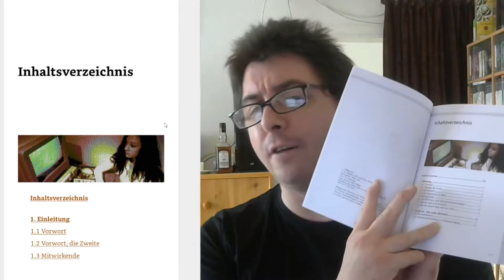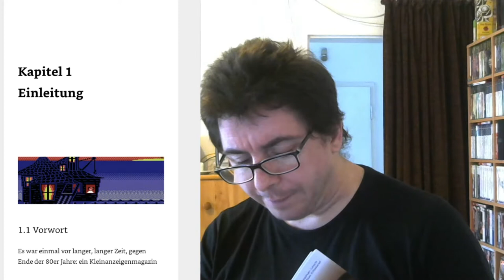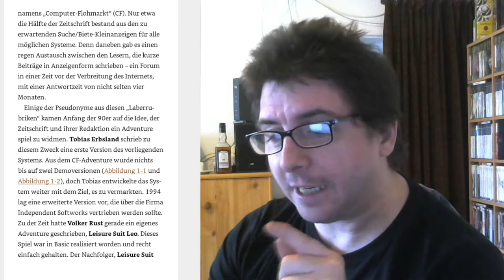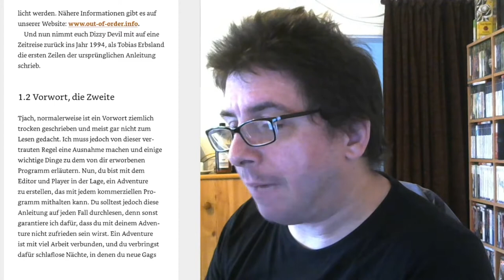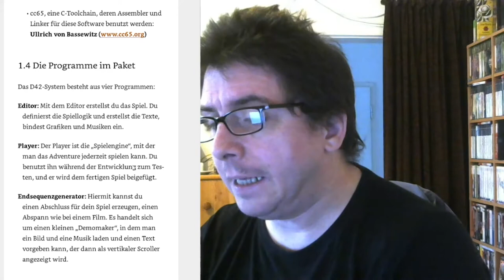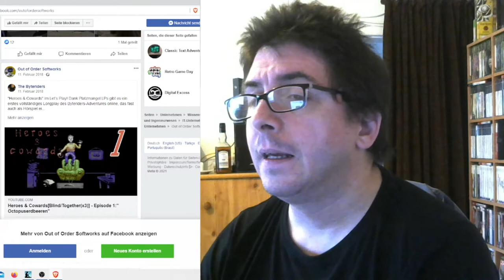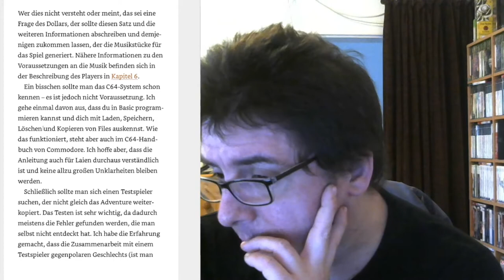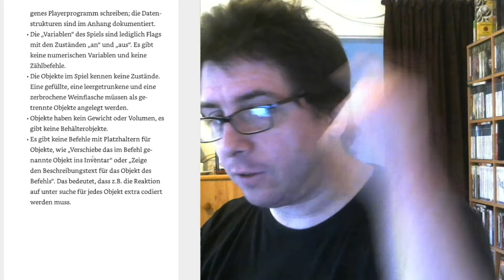Learning by Doing: Das D42 Adventure System Kapitel 1